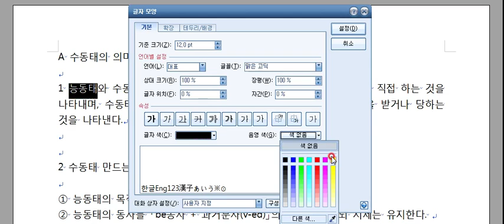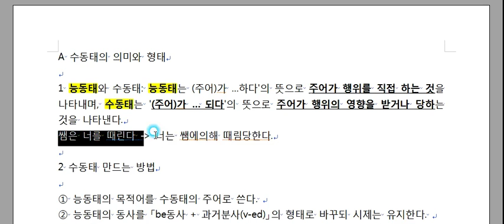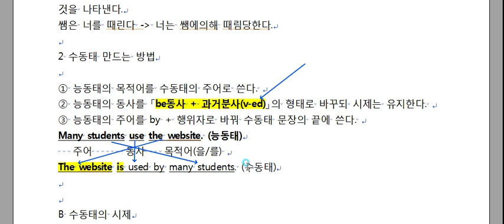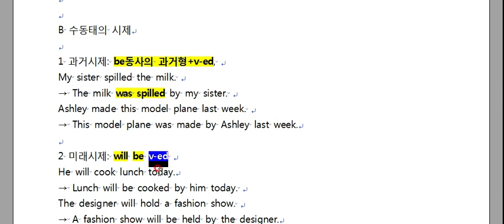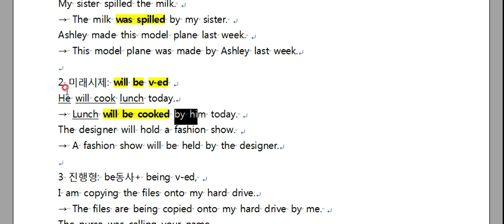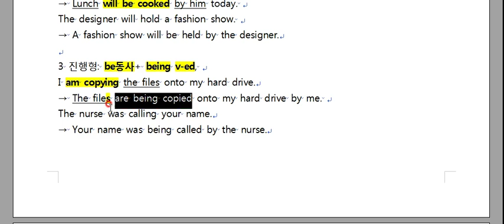[프라임영어] 수동태 확실히 조지는 꿀팁 A